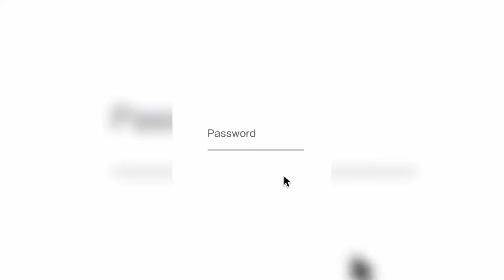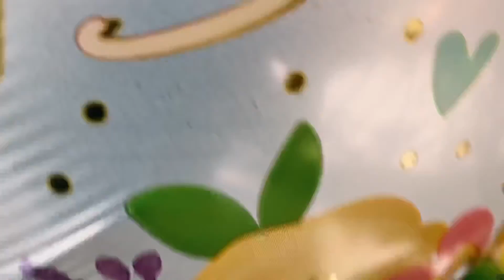Weekly Snippets: {Moms Birthday 🥳,Korean 🧁 Bakery+ Mini chit chats}| Just_Liv💕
Hey y’all
So I’m not sure what I was trying to give in this Vlog 😂 LOL I hope you enjoy a mini da my in my life...